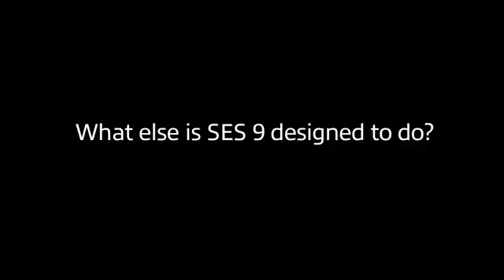SES-9: The biggest SES satellite dedicated to Asia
SES' VP of sales in Asia-Pacific, Glen Tindall, discusses our biggest satellite dedicated to Asia - SES-9